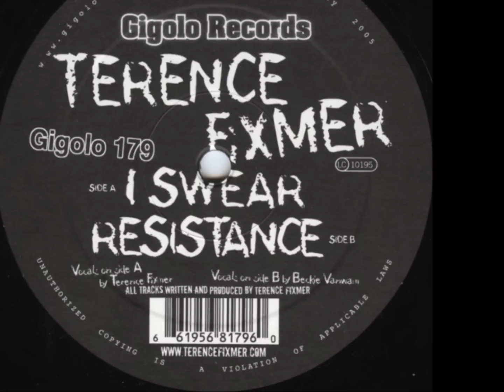TERENCE FIXMER - Resistance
(2005)
Vocals - Beckie Vanwam